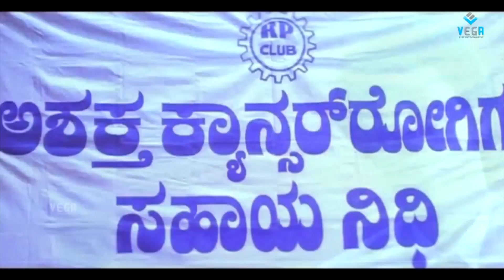Naanu Haado Haadu Video Song | Anuragada Alegalu Movie Songs | Rajkumar | Mamatha shree | TVNXT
Watch and Enjoy Naanu Haado Haadu Video Song | Anuragada Alegalu Movie Songs | Rajkumar | Mamatha shree | TVNXT Kannada Music

Title Name :  Naanu Haado Haadu Video Song | Anuragada Alegalu Movie Songs | Rajkumar | Mamatha shree | TVNXT Kannada Music

Movie Name : Anuragada Alegalu

Director : S. Narayan

Story : S. Narayan

Starring : Raghavendra Rajkumar , Mamathashree

Producer : Parvathamma Rajkumar

Song Name : Naanu Haado Haadu

Photography : PKH Das